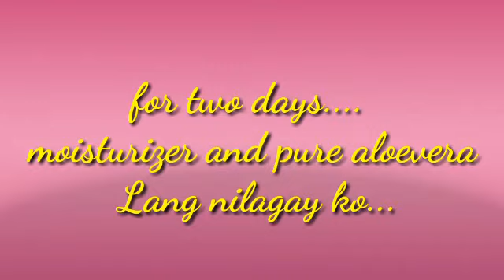Brilliant Skin Set for Sunburned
Matapos po akong naligo sa dagat nung nasa unang video ko,,,,,
nagkaroon po ako ng sunburn.
for two days talagang moisturizer at pure aloevera lang..
after two days. gumamit na ako ng brilliant skin soap,toner,sun screen gel at facail cream..